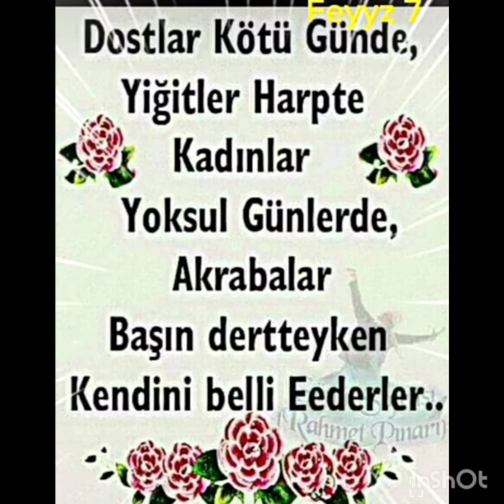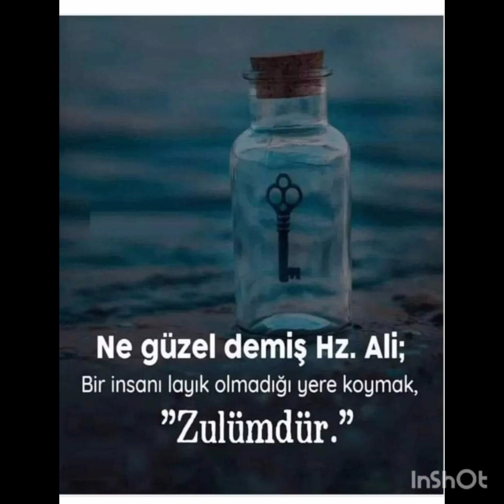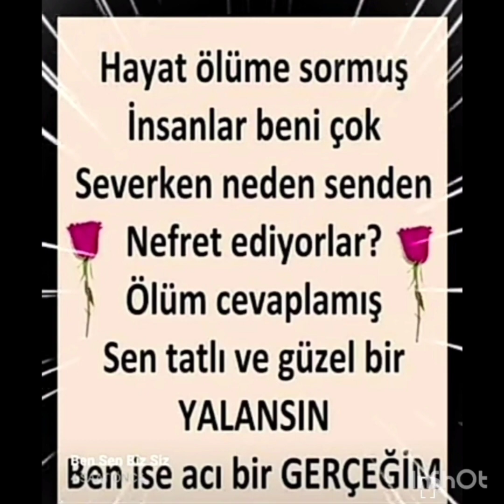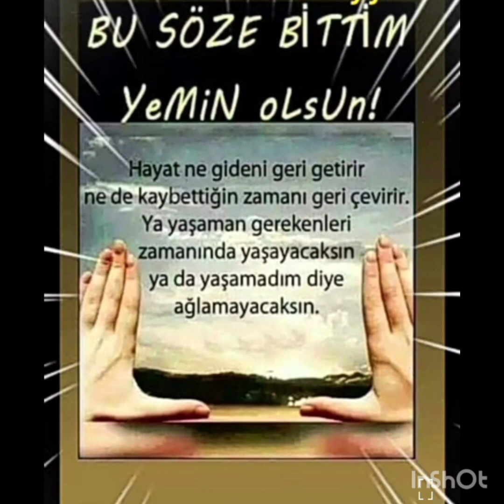Bir insanı layık olmadığı yere koymak zülümdür "aziz dostlar.